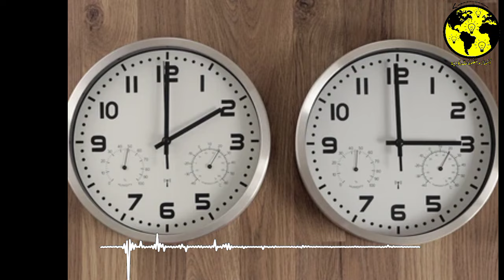هام وعاجل للمغاربة بخصوص تغيير التوقيت قبيل رمضان (التفاصيل هامة)